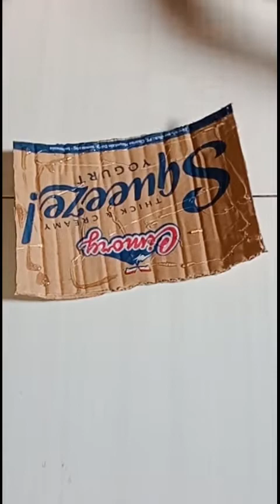Prakarya Anak Sekolah Botol & Kardus // Cara Membuat Celengan Sekaligus Tempat Pensil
Prakarya anak sekolah cara membuat celengan dan tempat pensil dari botol

cara membuat tempat pensil dari botol bekas
cara membuat tempat pensil dari botol bekas dan kertas origami
cara membuat tempat pensil dari botol bekas dan kertas kado
cara membuat tempat pensil dari botol bekas dan kain flanel
cara membuat tempat pensil dari botol bekas dan sedotan
cara membuat tempat pensil dari botol bekas yang mudah
cara membuat tempat pensil dari botol aqua
cara membuat tempat pensil dari botol bekas dan kain perca
cara membuat tempat pensil dari botol aqua dan kain flanel
cara membuat tempat pensil dari botol bekas tanpa resleting
cara membuat tempat pensil dari botol bekas yang simple
cara membuat tempat pensil dari botol dan kain flanel
cara membuat tempat pensil dari botol dan stik es krim
cara membuat tempat pensil dari botol dan dilapisi kain flanel
cara membuat tempat pensil dari botol dilapisi kain flanel
bahan dan cara membuat tempat pensil dari botol bekas
alat bahan dan cara membuat tempat pensil dari botol plastik
alat bahan dan cara membuat tempat pensil dari botol bekas
bahan dan cara membuat tempat pensil dari tutup botol
cara membuat tempat pensil emoji dari botol plastik bekas
cara membuat tempat pensil dari botol bekas dan flanel
cara membuat tempat pensil dari botol gambar kelinci
cara membuat tempat pensil dari botol bekas gambar doraemon
cara membuat tempat pensil dari botol bekas beserta gambarnya
gambar cara membuat tempat pensil dari botol bekas
cara membuat kerajinan tempat pensil dari botol bekas beserta gambarnya
cara membuat hiasan tempat pensil dari botol bekas
cara membuat tempat pensil burung hantu dari botol plastik
cara membuat tempat pensil dari botol bahasa inggris
cara membuat tempat pensil dari botol bekas dalam bahasa inggris
jelaskan cara membuat tempat pensil dari botol bekas
cara membuat tempat pensil dari botol bekas dan kulit jagung
jelaskan cara membuat kerajinan tempat pensil dari botol bekas
cara membuat tempat pensil dari botol bekas dan kertas lipat
langkah langkah cara membuat tempat pensil dari botol bekas
cara membuat tempat pensil dari botol minuman
cara membuat tempat pensil dari botol minuman bekas
cara membuat tempat pensil dari botol air mineral
cara membuat tempat pensil dari botol bekas minion
cara mudah membuat tempat pensil dari botol bekas
cara membuat tempat pensil dari botol bekas menggunakan resleting
cara membuat tempat pensil dari botol bekas menggunakan kain flanel
cara membuat tempat pensil dari botol plastik
cara membuat tempat pensil dari botol plastik dan kain flanel
cara membuat tempat pensil dari botol plastik bekas minuman
cara membuat tempat pensil dari botol bekas dan resleting
cara membuat tempat pensil yang unik dari botol bekas
video cara membuat tempat pensil dari botol bekas
video cara membuat kotak pensil dari botol bekas
cara membuat tempat pensil dari botol bekas dan benang wol